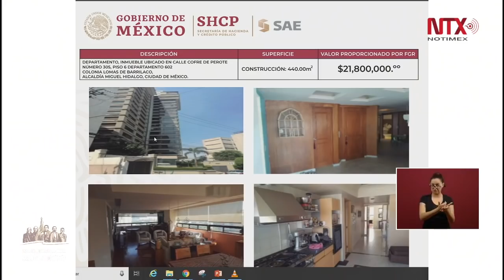El gobierno federal quita bienes a Rosi Orozco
Ricardo Rodríguez Barda, director del recién creado Instituto para Devolverle al Pueblo lo Robado, informó que será subastado un departamento con valor de 22 millones de pesos que la activista administraba.